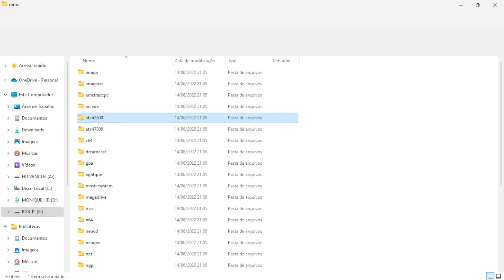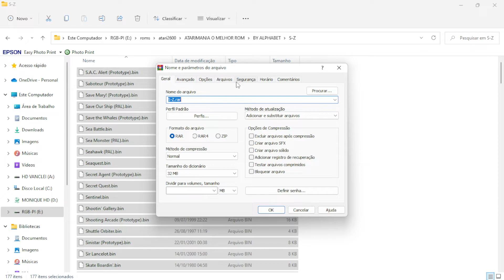Como Compactar (zipar) Vários Arquivos de uma só Vez No Windows 11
Salve Salve Amiguinhos! No vídeo de hoje veremos como compactar vários arquivos de uma só vez com apesas um comando!

MEU SETUP:
Processador: Core I3 10100F Com Cooler Hyper H410R
Placa Mãe: ASRock H510M-HVS r2.0
Placa de Vídeo: GeForce GTX 1060 3gb
Memória Ram: 16GB (2x 8GB T-Force DDR4 Vulcan)
SSD: 240GB Kingston
HD: 2TB Hitachi
Placa de Captura: Elgato Game Capture HD
Gabinete Blucase Gamer BG-015 com 5 fans

Gravação e edição:
Windows 11
OBS Studio
GBS Control da GamesCare
CONSOLES REAIS capturados em RGB via SCART.